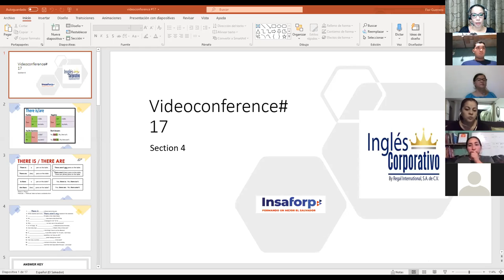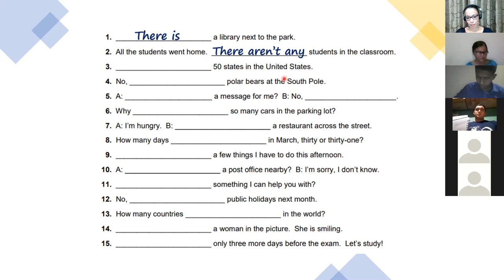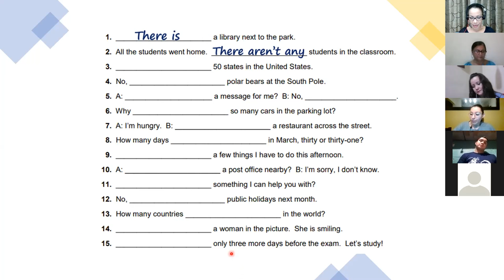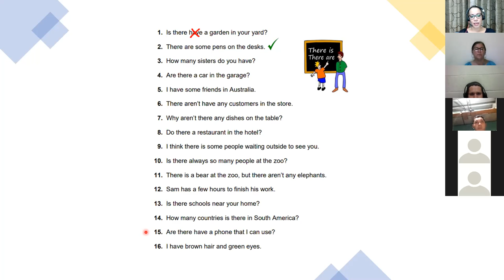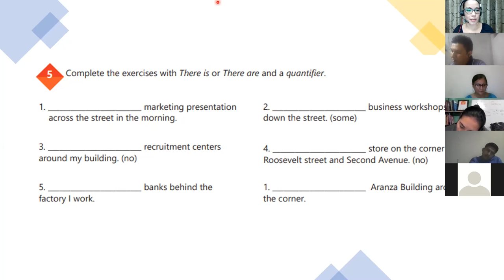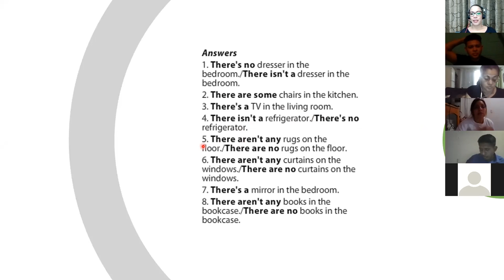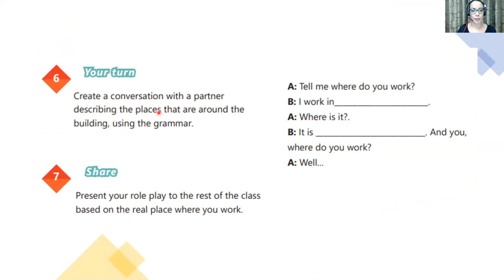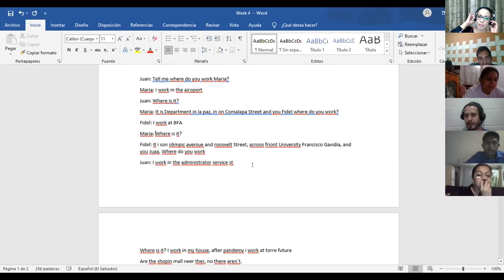Ingles Corporativo- Videoconferencia #17 How to use there is and there are + quantifiers